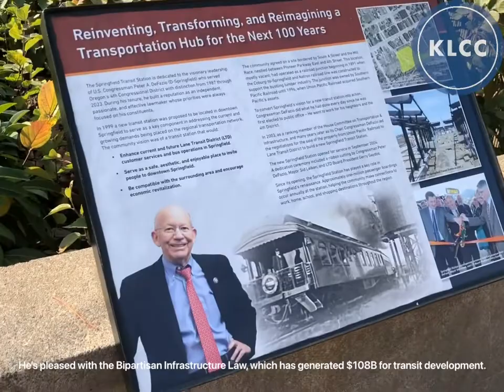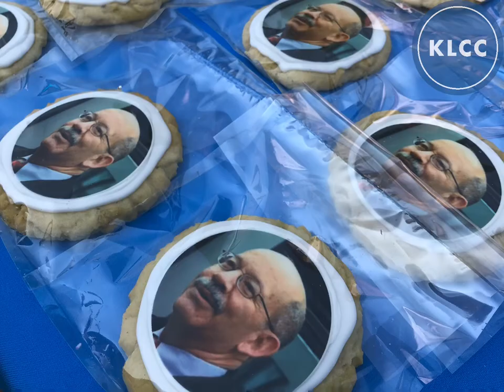LTD station dedication to Oregon Congressman Peter DeFazio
Today, dozens of officials, businesspeople, and labor representatives paid tribute to Rep. Peter DeFazio (D-OR) for his 36 years in Congress. This included dedication a Lane Transit District station to him, the same one he helped get built in the early 2000s.

Video by KLCC’s Brian Bull.